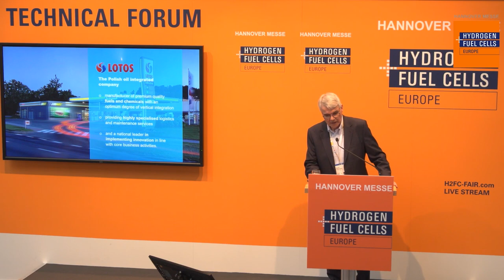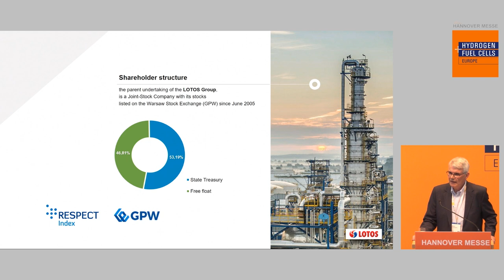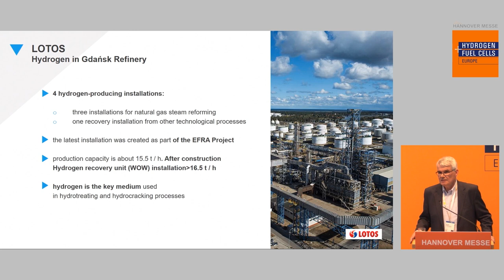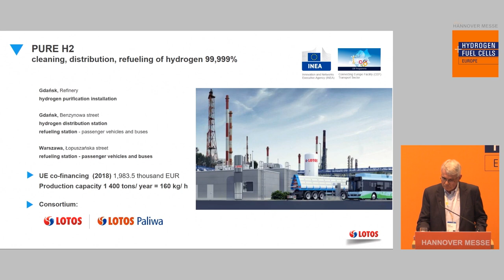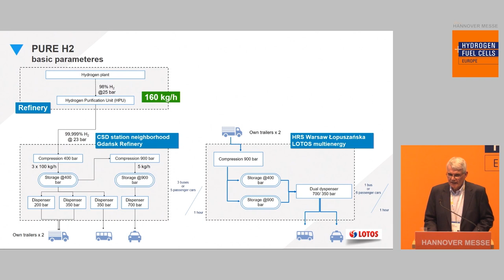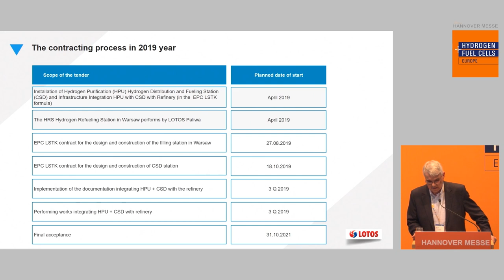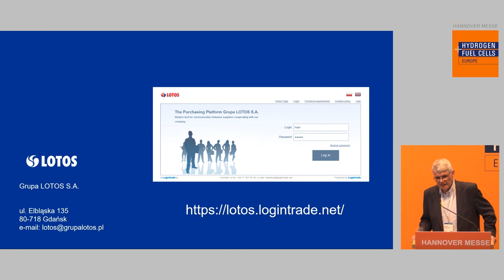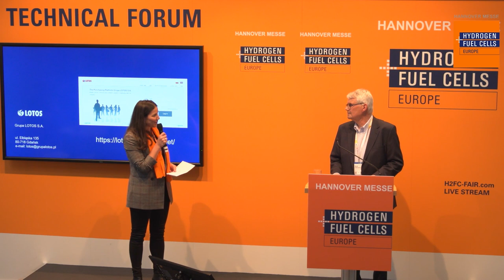The first Polish hydrogen filling stations by Grupa LOTOS.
Marek Foltynowicz, Project Manager
Grupa LOTOS S.A.